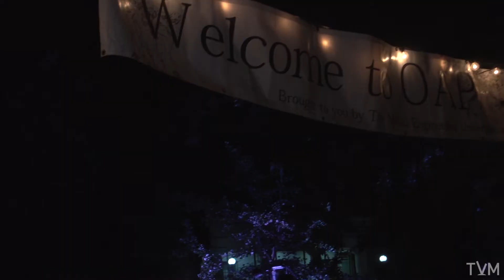Open Air Pub - McGill EUS' OAP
TVM brings you a sneak peak of the best place on Earth, OAP. This 2014 OAP is running from August 25th to September 5th, Mondays to Fridays. We hope you are enjoying it!